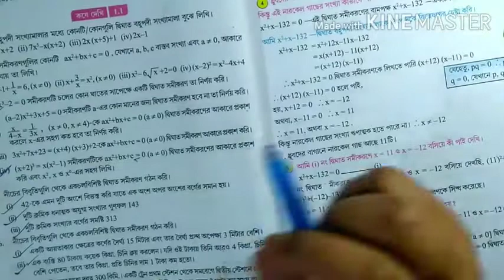একচলবিশিষ্ট দ্বিঘাত সমীকরণ(quadratic equation with one variable)মাধ্যমিক গণিত।কষে দেখি 1.1.Part-2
পশ্চিমবঙ্গ মধ্যশিক্ষা পর্ষদের পাঠক্রম অনুসারে আমরা বে অন স্টাডি ক্লাসের তরফ থেকে প্রতিটি সাবজেক্ট এর বিশদ আলোচনা তোমাদের সামনে তুলে ধরতে চাই।